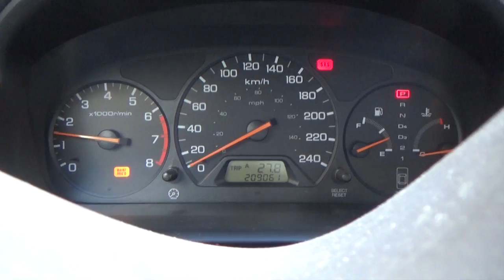THIS DOG LOST HIS EYE!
Going to visit the one and only Ziggy the dog, who had to have his left eye surgically removed because of a ruptured ulcer... :(
POOR LITTLE PUP!